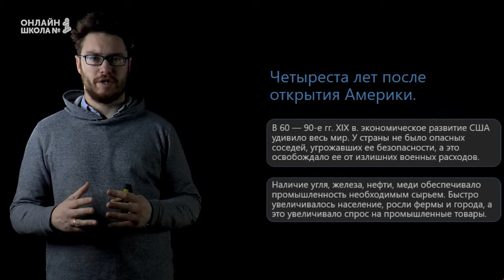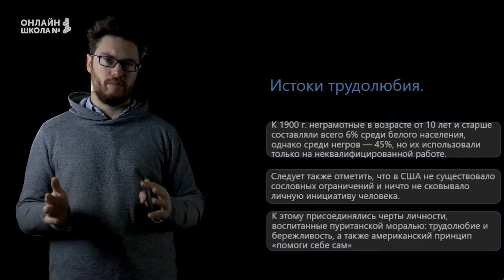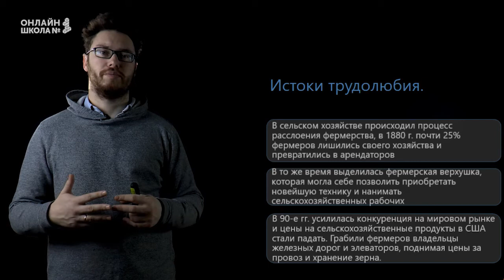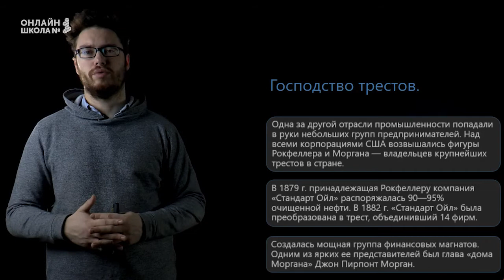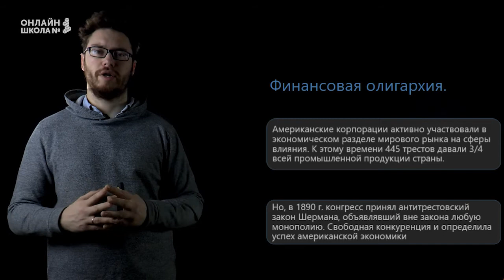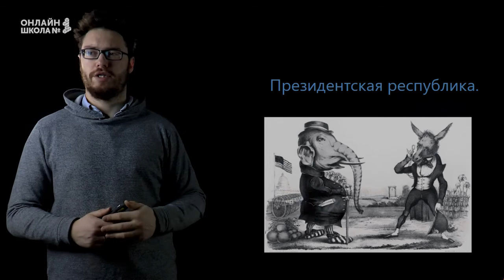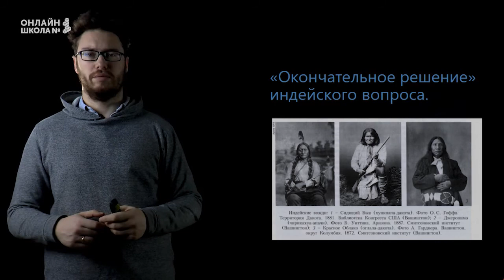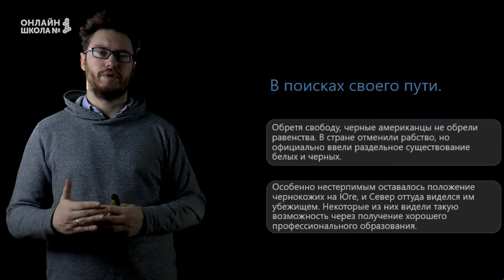США: империализм и вступление в мировую политику. Часть 1. Видеоурок 42. История 8 класс.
В этом видеоуроке мы поговорим о США в период, когда она вступает на мировую сцену империализма и постепенно интегрируется в мировую политику. Сегодня мы узнаем, что позволило американцам достигнуть процветания своей страны.